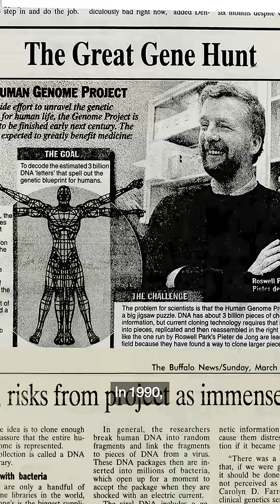The $3 Billion Project Scientists Called “Junk”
In 1990, scientists set out to map all of human DNA. A $3 billion bet many called “junk.” But the Human Genome Project’s radical transparency and a race with a private company sped it to completion in just 13 years. Today, that once-contested map underpins nearly every breakthrough in genetics and personalized medicine.